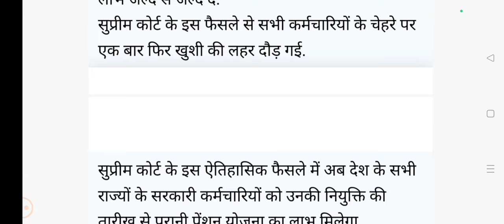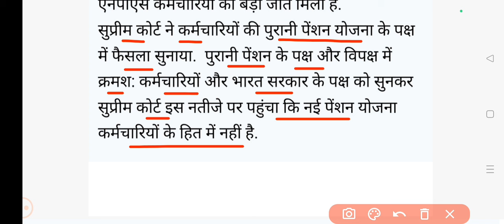पुरानी पेंशन लागू l OLD PENTION सुप्रीम कोर्ट का फैसला l आज से old pension होगा लागू l कर्मचारी खुश.